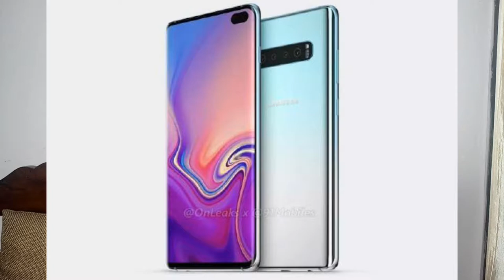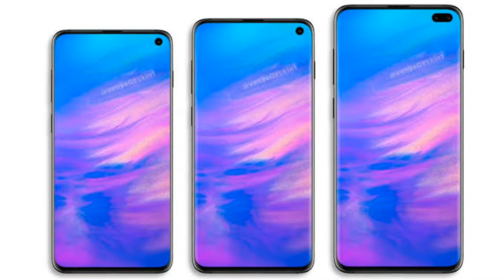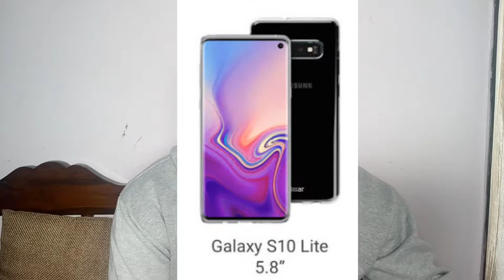SAMSUNG GALAXY S10,S10 PLUS,S10 LITE LEAKED || ALL DETAILS PRICE,SPECIFICATIONS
TO DOSTO AAJ HUM BAAT KRENGE SAMSUNG KE NEW PHONES GALAXY S10 S10 PLUS OR S10 LITE KE BARE ME SAARI DETAILS KE LIYE ISS VIDEO KO END TAK DEKHE...

Thanks
FAREHA'S REACTION
Farehas Reaction